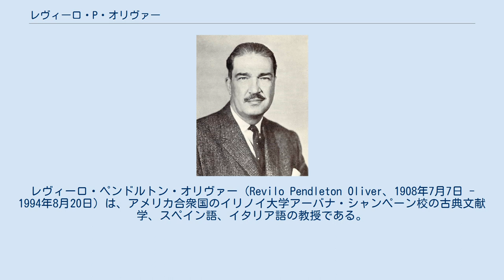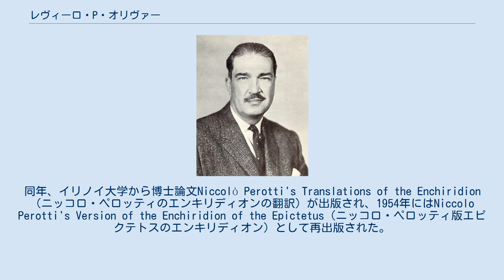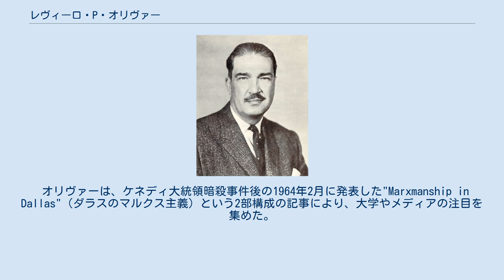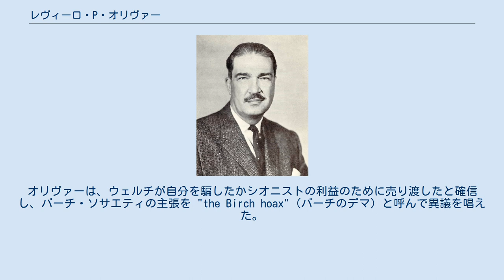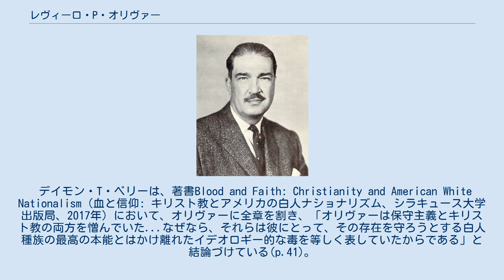レヴィーロ・P・オリヴァー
レヴィーロ・ペンドルトン・オリヴァー（Revilo Pendleton Oliver、1908年7月7日 - 1994年8月20日）は、アメリカ合衆国のイリノイ大学アーバナ・シャンペーン校の古典文献学、スペイン語、イタリア語の教授である。
第二次世界大戦後、極右団体ジョン・バーチ・ソサエティの機関誌『アメリカン・オピニオン』誌に寄稿し、白人ナショナリズムおよび極右の論者として知られるようになった。
 オリヴァーはまた、ケネディ大統領暗殺事件の後、リー・ハーヴェイ・オズワルドがソ連の対米陰謀の一部であると示唆する記事を発表したことで、1960年代に全国的な悪評を集めた。
彼は、暗殺事件に関するウォーレン委員会において証言をした。
 オリヴァーは1908年にテキサス州コーパスクリスティ近郊で生まれた。
イリノイ州の高校に2年間通った。
厳しい冬を嫌ってカリフォルニア州に移り住み、臨床で初めて行われた乳突洞削開術のために入院を余儀なくされたこともあったが、そこでサンスクリット語を学んだ。
彼はフリードリヒ・マックス・ミュラーのハンドブックとモニエル・モニエル＝ウィリアムズの文法書を使い、後にヒンドゥー教の宣教師を見つけて彼から指導を受けた。
 思春期には、エイミー・センプル・マクファーソンやキャサリン・ティングレーの説教に参加し、伝道者が「単純な心の持ち主に媚びを売る」のを見て楽しんでいた。
16歳のときに、カリフォルニア州クレアモントにあるポモナ・カレッジに入学した。
 1930年、オリヴァーはグレース・ニーダムと結婚した。
イリノイ州に戻ってイリノイ大学に通い、ウィリアム・アボット・オールドファーザーの指導を受けた。
彼の最初の著書は、1938年にイリノイ大学から出版された『ムリッチャカティカー』（土の小車）のサンスクリット語からの注釈付き翻訳だった。
1940年にPh.D.を取得した。
同年、イリノイ大学から博士論文Niccolò Perotti's Translations of the Enchiridion（ニッコロ・ペロッティのエンキリディオンの翻訳）が出版され、1954年にはNiccolo Perotti's Version of the Enchiridion of the Epictetus（ニッコロ・ペロッティ版エピクテトスのエンキリディオン）として再出版された。
 オリヴァーは大学院のクラスを教え始めた。
何年もの間、彼は大学院でルネサンスに関する授業も担当し、スペイン語学科とイタリア語学科で教えていた。
 第二次世界大戦中は1942年から1945年の秋まで陸軍省の無名の機関で働いていたとオリヴァーは述べており、「幸運にも、私は急速に拡大している部門の責任者となり、約175人分の仕事を担当することになった」と書いている。
 オリヴァーは1945年にワシントンD.C.を去った。
イリノイ大学に戻ってアシスタント・プロフェッサーとなり、1947年に准教授、1953年に教授になった。
 1955年11月、イェール大学を卒業したウィリアム・バックリーは、保守的な視点を表現するための雑誌『ナショナル・レビュー』を創刊した。
バックリーは、オリヴァーを「親友」として『ナショナル・レビュー』の書評者として長年雇っていた。
1964年のケネディ暗殺に関する記事を巡って彼と決別し、オリヴァーのような反ユダヤ主義者や過激派の出版を禁止し、保守主義の尊敬を高めるために働いたと後に主張するようになった。
 1958年、オリヴァーはロバート・W・ウェルチ・ジュニアに接近し、保守的で反共産主義的なジョン・バーチ・ソサエティの創設メンバーの一人となった。
オリヴァーはバーチ・ソサエティの雑誌『アメリカン・オピニオン』に頻繁に寄稿していた。
1962年、バックリーはウェルチと「バーチ一味」を否定し、彼らは「常識からかけ離れている」として、共和党にウェルチの影響力を一掃するよう促した。
 オリヴァーは、ケネディ大統領暗殺事件後の1964年2月に発表した"Marxmanship in Dallas"（ダラスのマルクス主義）という2部構成の記事により、大学やメディアの注目を集めた。
彼は、リー・ハーヴェイ・オズワルドが共産主義...